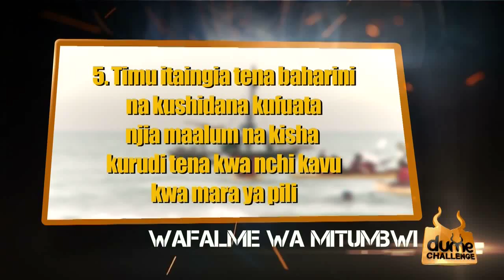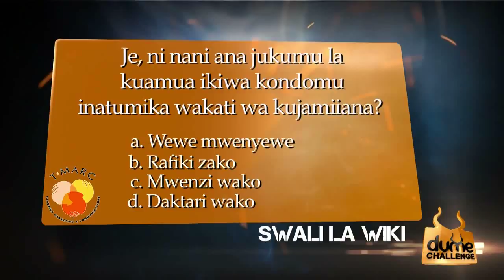Dume Challenge Episode 5 - Part A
In this episode contestants had to race on sea kayaks in Kipepeo, on donkey carts in Dar Es Salaam Zoo and ride camels while hitting targets with tennis balls.